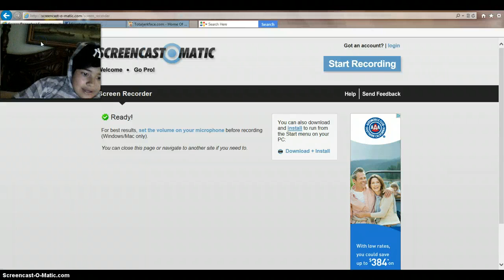How to copy and paste a link